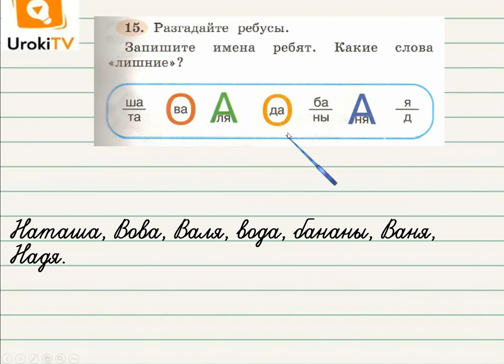Упражнение 15 — Русский язык 2 класс (Климанова Л.Ф.) Часть 2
Если Вы хотите, чтобы Ваш ребёнок умел разгадывать ребусы и правильно писать имена детей, то он должен посмотреть это короткое видео, в котором показано, как выполнить упражнение по русскому языку для учеников 2 класса из учебника Климановой.